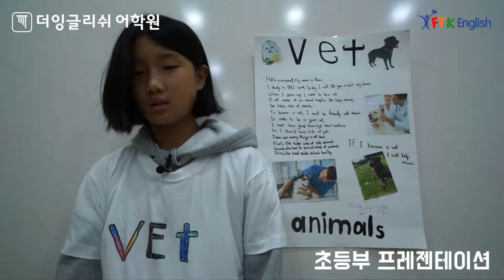초등부 프레젠테이션